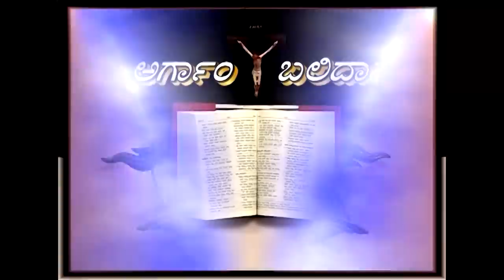Adoration & Daily Mass 28 03 2022 by Rev.Fr.Abraham D'Souza SVD at Divine Call Centre Mulki